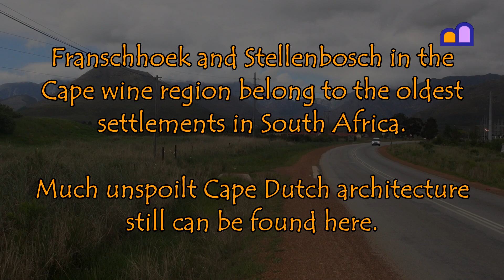South Africa - Franschhoek & Stellenbosch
Franschhoek and Stellenbosch in the Cape wine region belong to the oldest settlements in South Africa. Much unspoiled Cape Dutch architecture still can be found here.

We visited South Africa on our overland trip from the Netherlands to South Africa and South America; see our channel for hundreds of clips.